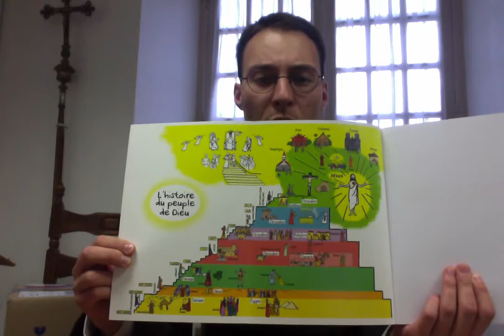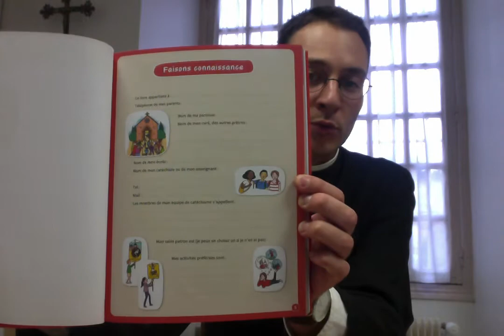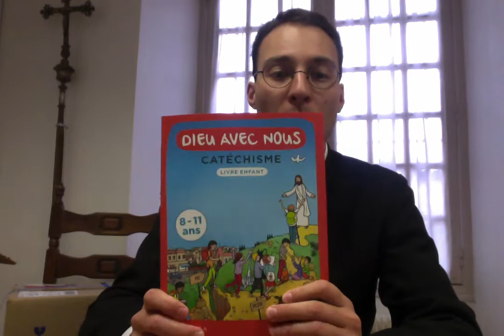Catéchisme en confinement, nouvelle méthode